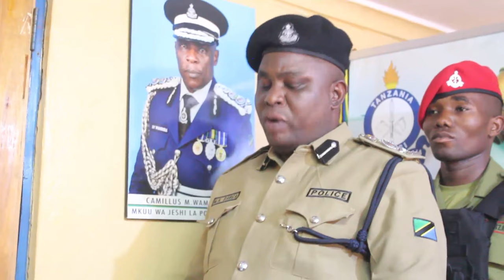Duuh Simanzi Mfanyabiashara Aliyechomwa na Kisu Njombe|Mamia Wajitokeza|Polisi Wathibitisha KilaKitu